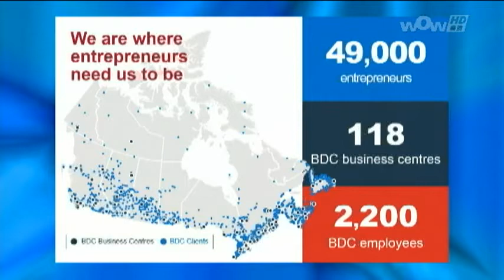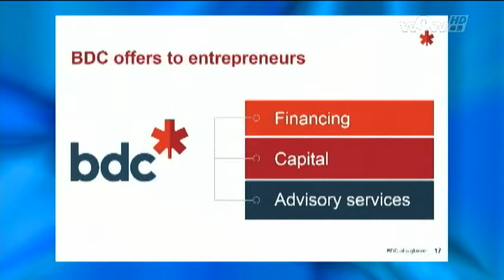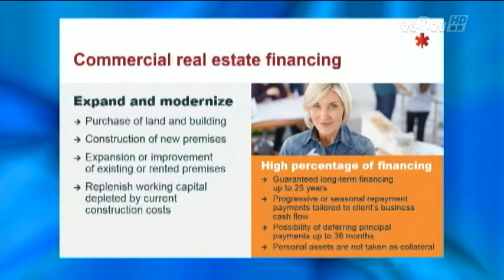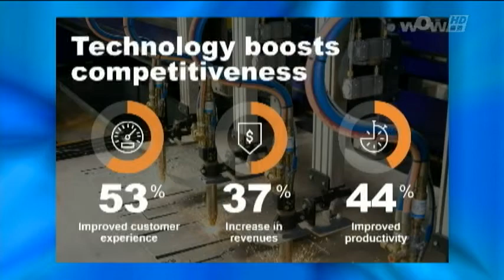0216 How Business Development Bank of Canada Can Help Canadian Businesses Grow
0216 How Business Development Bank of Canada Can Help Canadian Businesses Grow
Life@5